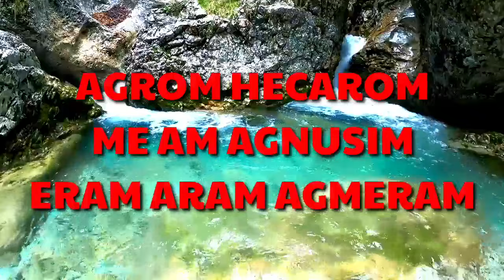MUTYA NG TAMILOK NAGING BATO